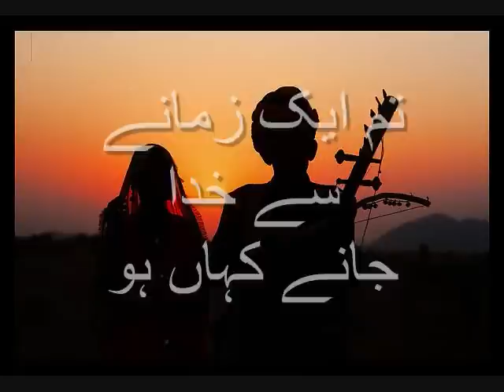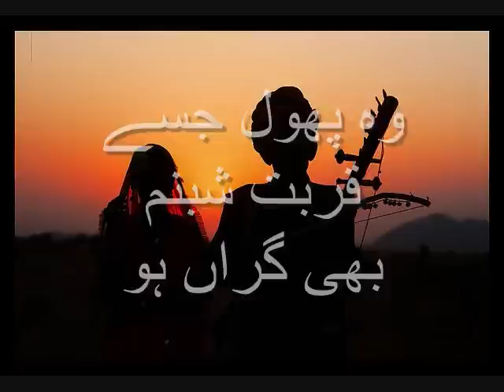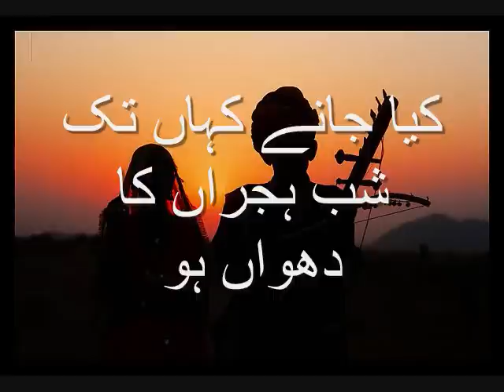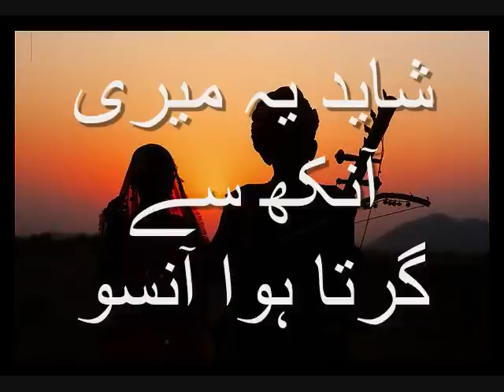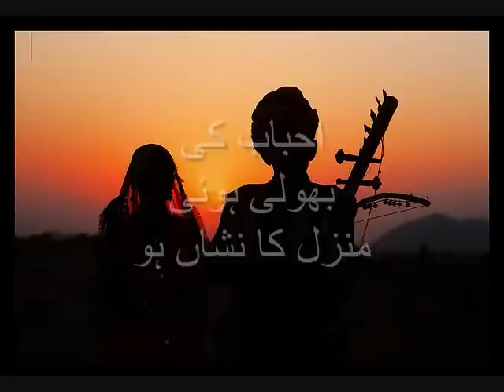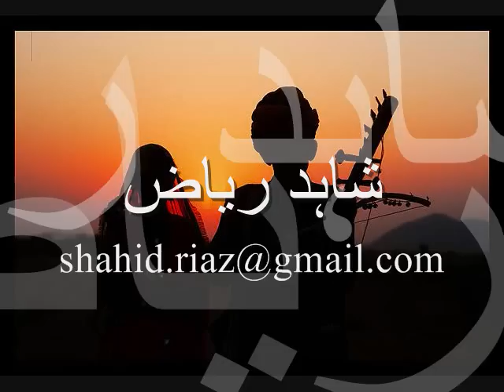Ay Dost Zara Aur Qareeb E Rag E Jaan Ho اے دوست ذرا اور قریب رگ جاں ہو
Poet: Khayal Amrohvi - Singer: Pathanay Khan - شاعر: خیال امروہوی  - گلوکار:پٹھانے خان

اے دوست ذرا اور قریب رگ جاں ہو
 کیا جانے کہاں تک شب ہجراں کا دھواں ہو
 میں ایک زمانے سے تمہیں ڈھونڈ رہا ہوں
 تم ایک زمانے سے خدا جانے کہاں ہو
 میں اس کو ترے نام سے تعبیر کرونگا
 وہ پھول جسے قربت شبنم بھی گراں ہو
 شاید یہ میری آنکھ سے گرتا ہوا آنسو
 احباب کی بھولی ہوئی منزل کا نشاں ہو